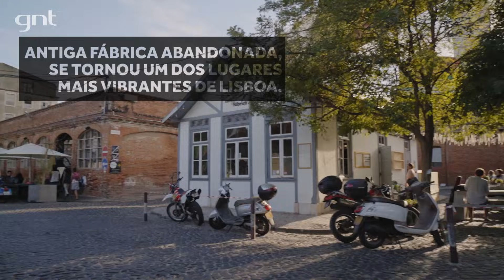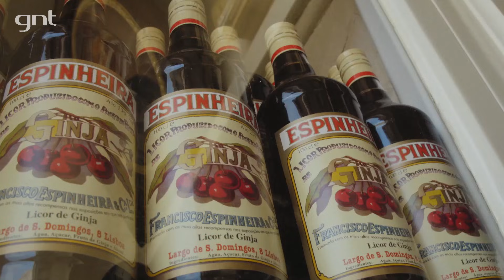Vai para Lisboa? Anote este roteiro! | Pedro Andrade | Roteiros Pelo Mundo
Pedro Andrade confere o resultado da revolução cultural em Lisboa, fruto da crise econômica de 2008. Por lá, ele visita lugares como o MAAT, a Casa Portuguesa do Pastel de Bacalhau e a LX Factory. Para fechar o dia com chave de ouro, o apresentador experimenta uma dose de ginjinha, bebida típica da região.